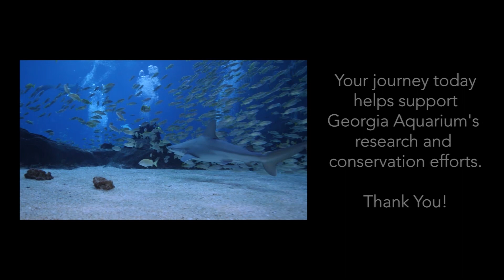Diving with whale sharks at the Georgia aquarium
Finally got to make my dream come true of diving whale sharks at the Georgia aquarium
Special thanks to ga aquarium staff,Bernard Marcus,UPS corporation and Home Depot for making all of this possible